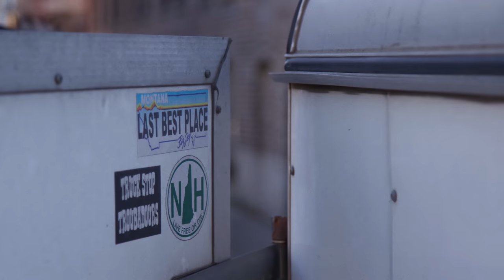Slothrust on Audiotree Live (Full Session)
Slothrust is a trio who incorporate grunge, blues and jazz into a volatile rock combination. Their unpredictable tone and experimental song construction yields a serendipitous and often very pleasing listen even when approaching difficult lyrical content. The band has been working together since 2010 and this time spent together is clear in both a unified stage presence and effortless musical harmony. Check out the performance by Slothrust on Audiotree Live.

Tracklist
1. Mud
2. Rotten Pumpkin
3. Like a Child Hiding Behind Your Tombstone
4. Sleep Eater
5. Horseshoe Crab
6. Pigpen

Recorded on March 10, 2017, in Chicago, IL.